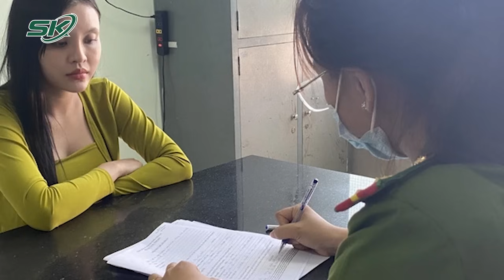Bắt Đối Tượng Bán Dâm Rồi Vòi Thêm Tiền Của Khách Mua Dâm | SKĐS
SKĐS | Theo cơ quan chức năng, Nhung và Hiền quen nhau qua mạng xã hội. Hiền sau đó có tình cảm với Nhung. Giữa tháng 7, Nhung bán dâm vì thiếu tiền tiêu. Thấy vậy, Hiền đề nghị được giúp Nhung tìm khách mua dâm.